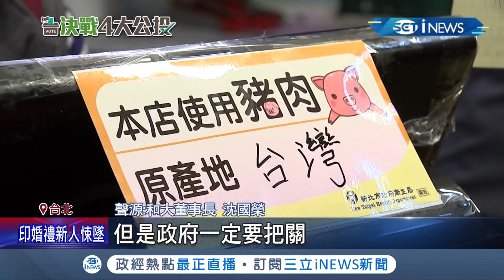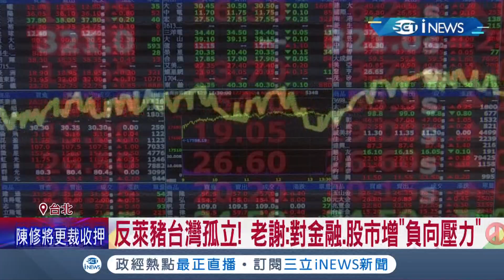本週六公投倒數產經界名人紛紛表態！ "反萊豬議題"和大董沈國榮首表態挺"不同意" 謝金河:對金融.股市增"負向壓力"｜記者 張珈瑄 林佳融｜【台灣要聞】20211214｜三立iNEWS